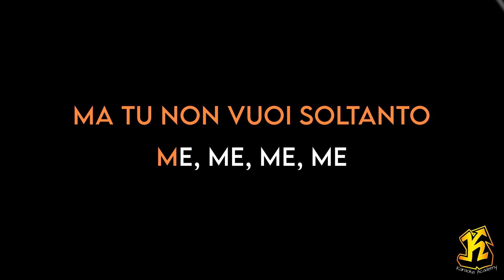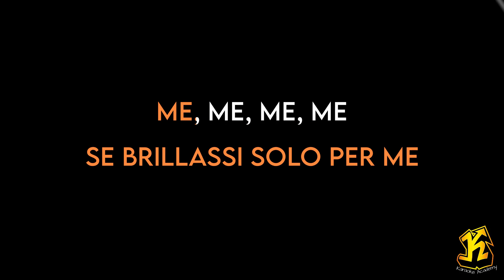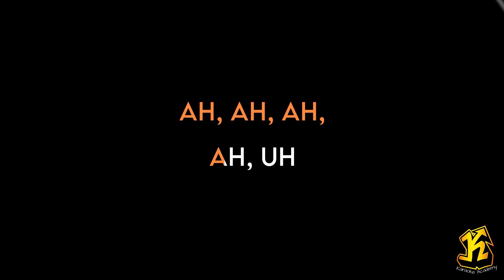Chiello - Quanto ti vorrei (Versione Karaoke Academy Italia)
Questo Videokaraoke  è una cover del brano QUANTO TI VORREI reso celebre da CHIELLO